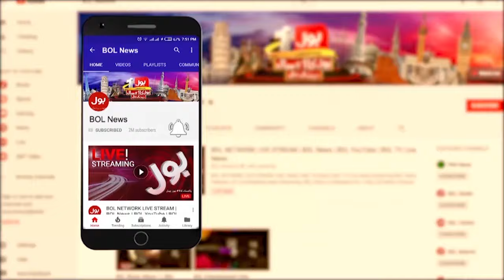ECP in Action | Allegations on Election Commissioner | Breaking News